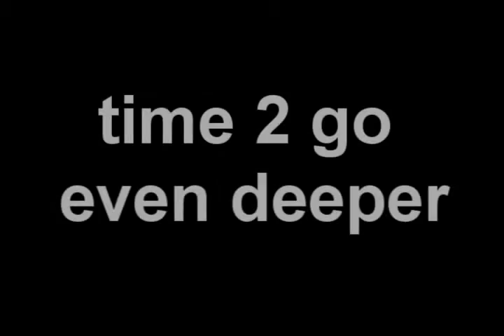tehwildytreck - tehnoobshow episode 10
tehnoobshow episode 10 teh wildy treck
tehnoobshow sets of on his very own adventure into the wilderness with some followers 2 help out =]

ignore all this below
zezima fat basement pranking calls nub youtube rudetube ur fat msn network windows live messager moblie phone ksony veags 8 nub youtube ultimate fag ever riot rs ruinedscape riotscape protests 5th june riot 10th december riot 2007 anawokkis rs pictures 07 Runescape quest mmorpg online game zezima uloveme pk own f2p p2p pwn noob mage magic range warrior sword shield bronze mithril steel iron rune dragon boots god wars varrok falador lumbridge law earth fire water music video glitch hack scam froob choob lol lmao rofl plox haha bank lobster zamorak guthix saradomin inventory map jagex interview tutorial island camp arena holy pure redone in the black knight wizard elvemage theoldnite tyvak519 vinchenz900 castle wars duel arena warrior guild cooking crafting prayer skill cape attack defence 99 strength firemaking fm woodcutting wc fishing shark runecraft runecrafting nature nats abyss staff barrows ahrim dharok karils torag hammer chest drop loot slayer whip 2h funny game energy setting item guardian solo fletching willow tree ent random event gnome ball wise old man party hat purple blue white yellow red santa halloween mask 3rd age kiteshield kite glove update ltd forum mil million gp party edjville highscores ancient ice barrage luner desert treasure crossbow tele alching teleing smithing mining gold granite rockshell anvil bar account recovery world load loading music pass password user username friends list stat stats point protect teleother clan chat ignore log out dance emotion green hitpoints agility monkey madness ape toll herblore potions pots theiving guard farming herbs garden construction house player owned poh hunter mini game horror from the deep mystic cat bob store general arrow knives plate helm helmet wepon obby ring necklace iban skirt skychi ham cape dragonfire wild wilderness scimi long yew money cash studded banner new plox please splitbark robes heros legends hero legend champion slay under over sweet awesome amazing ownage pwnage free stuff drop party game stupid dam fuck gay decorative godsword hat rsmv forging dueling dds dagger poisen glory ammulet stink how much nvm no yes everyone message pm me dark bow monster beserker nice leet wtf omfg omg stray dog new update brb holiday vlog blog maplemountains sladeakakevin dark arm 3 door black light town city king queen gnome ogre dwarf chicken suit each kalaphite selling buying 2 claw cannon death mace vambraces longbow bait newb (u)zombie secret robin vinchenzo900 v1nch3nz0 Flame 105 made this egg christmas easter bunny massive full guild massacre n0valyfe 1st 2nd 3rd cheat battle mod hellomiss 126 bots autoer autominer autofighter autofisher autowoodcutter subscribe stake staking world of warcraft guild wars trimmed (t) (g) combat character guide fire flame email e mail censor Kids Ranqe lexmark78 main duriel321 rich rare phat road kill killing yogosun yogosun2 pk hit wildy war billy talent my chemical romance scat man acdc rush queen avril lavigne xxx sex hot videogame video computer comment maul productions hi hello my is preview date free rs rsc classic walkthrough walk through first second third planet hell nightwish interview poon linkin park nirvana total ultimate win fight caves plz blood ko hacked max merchant millions explain Recipe for Disaster pro wow players player full Discontinued requirments require vid month year day hour minute second speak special song clue scroll treasure trail treasuretrails cluescroll simple plan andrew gower version real life rl banned ban black mark trial ass joke retard maplestory watching watch spam log price overprice teleblock club full edgville fat wrecked fatwrecked xgen20o4 hard easy ez jad bored hilt shard auction noob monk zammy4 ov3r p0w3r3d noob bunny 18 noobbunny18 kanawokki new range pure kanawokki gets 50ranged (rs) noob bunny18 show: christmas 2007 -07 runescape rs skychi clan balls elvemage bloodhoun34 pk pk pk pk pk (RS) kANAWOKKI gets 70 70 70 ranged and n ' nd and & & robin hat hood robin hood hat boots Me (Kanawokki) Kanawokki Bsing Backstab Backstabbing bullshit clan leader lead (Funny) funny ! THE new nw summon summoning skillcape sc emo emote kingduffy 1 zezima bouncelegend! star wars fart wars burp crap bitch dumb ass fat youtube bob lol rofl lmao lmfao omg omfg wtf wth minutes upload comedy mr bean POTC 80 days simpsons sony phone touch the sims guitar hero III 3 game
gta IV I II III grand theft auto